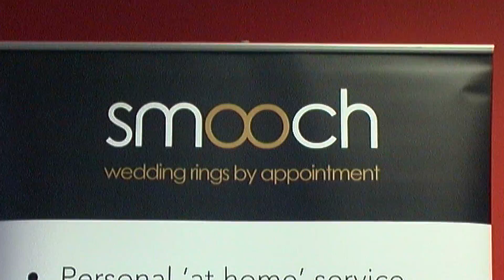Riverside Stadium Wedding Fair - Smooch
Darlington Digital Video Productions exhibited at a Wedding Fair at the Riverside Stadium in Middlesbrough. The event was organised by Diamond Events, and took place on Sunday September 14th, 2014.

During the Fair, DDVP met some of the other local stall holders, and asked them about their businesses.

Smooch is a completely bespoke wedding ring provider, offering free consultations and gifts to clients.